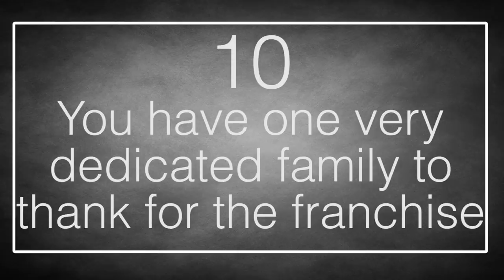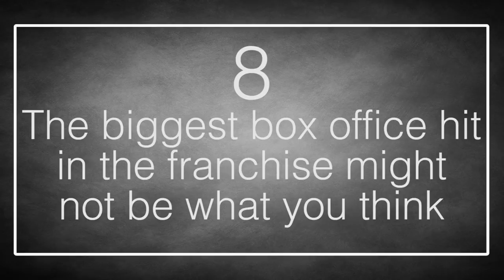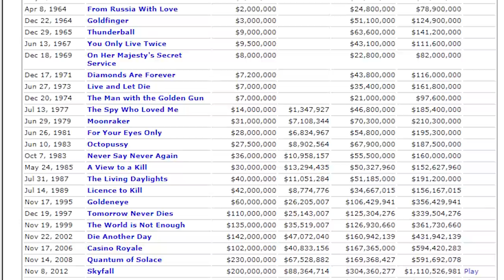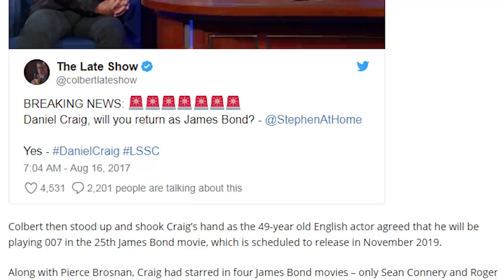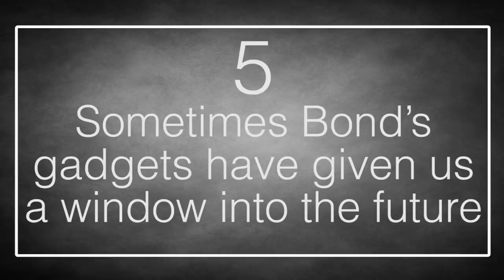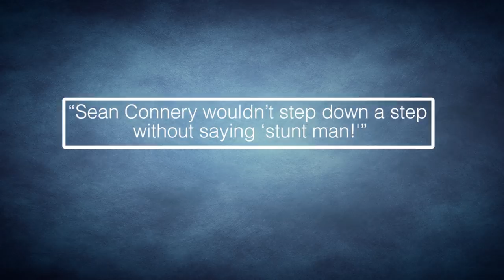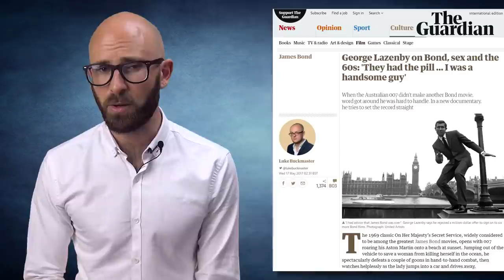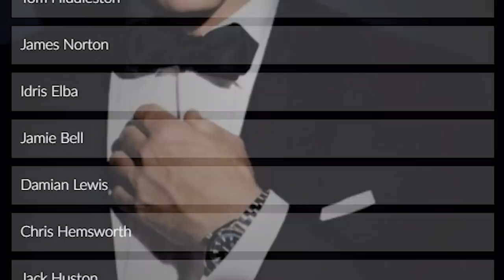10 Fast Facts About the James Bond Franchise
Coming up:

10. You have one very dedicated family to thank for the franchise
9. Ian Fleming didn’t get rich on the first movie
8. The biggest box office hit it in the franchise might not be what you think
7. Enjoy Daniel Craig as Bond… while you can
6. That 2019 Bond film is still a total mystery
5. Sometimes Bond’s gadgets have given us a window into the future
4. Sean Connery wasn’t very “007” when it came to playing Bond
3. The first big-screen Bond was a real player… and not just on-screen
2. Can you spot the 1963 Aston Martin DB5?
1. So… who will be the next Bond?